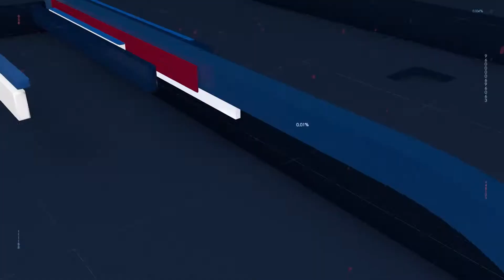BAND CIDADE 1ª EDIÇÃO 03 11 2020 PARTE 01